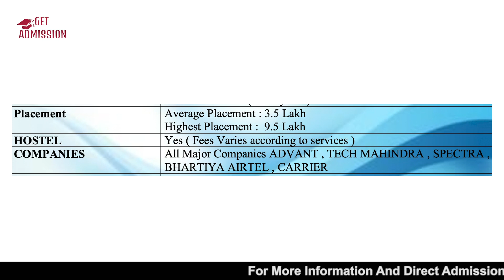Galgotias University MBA Course | Best MBA Dual Specialization College in Noida | Detailed Review